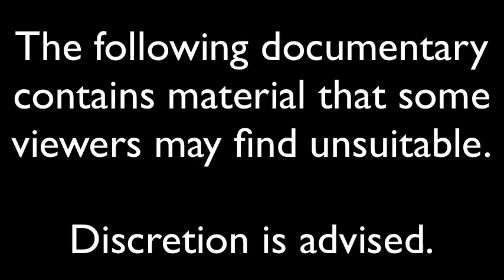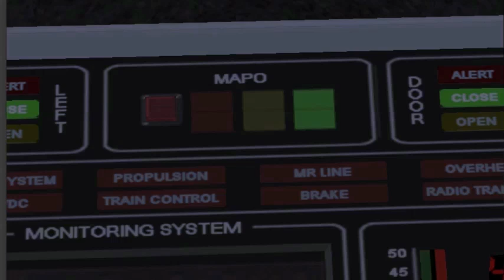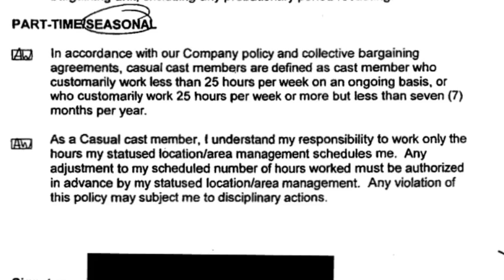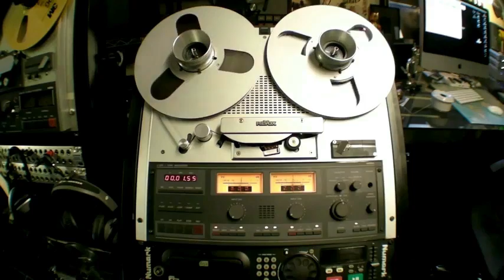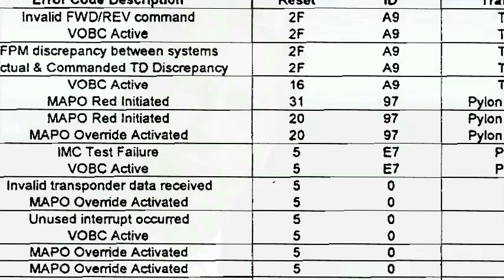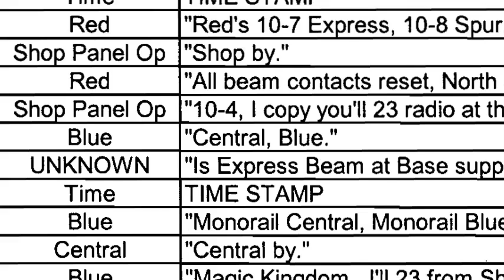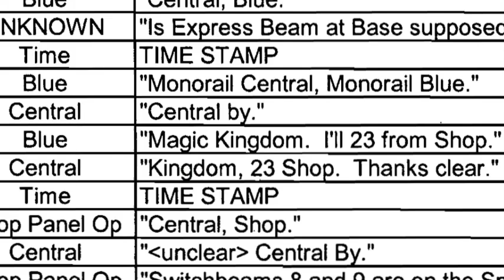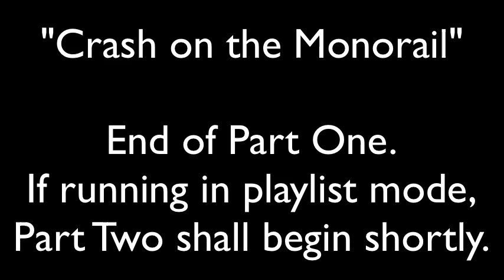Seconds From Disaster (Fan-made) - Crash on the Monorail (Part 1 of 2)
Crash on the Monorail is an investigative documentary program based on factual events as reported by the NTSB, which features computer simulations, re-enactments, and representations of the events which led up to the July 5, 2009, WDW Monorail Accident in Walt Disney World, Florida, resulting in the injuries of several guests and the fatality of one monorail pilot. This objective analysis was the result of extensive research, based on the National Transportation Safety Board (NTSB)'s public report of the July 5, 2009, WDW Monorail Accident.

Based on a true event, the format of this educational feature was inspired by the former National Geographic series, Seconds from Disaster, which retains its appropriate and applicable copyright holdings.